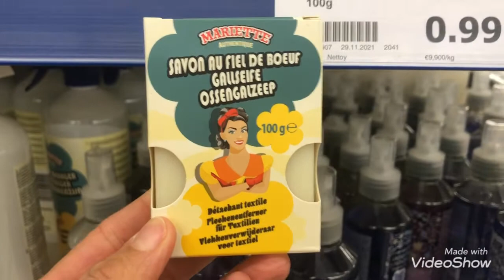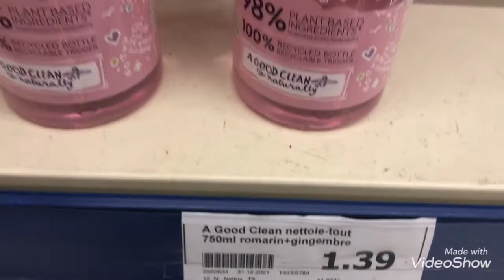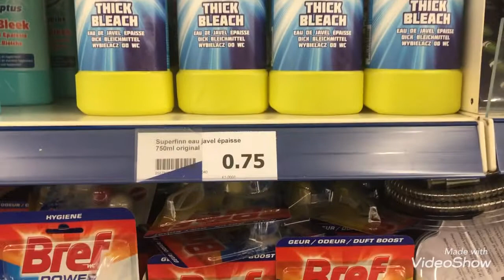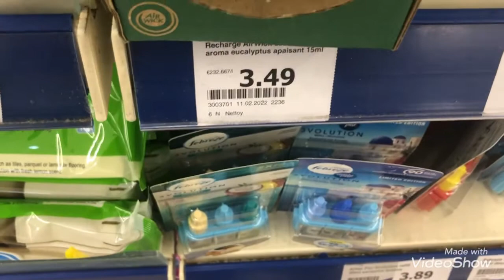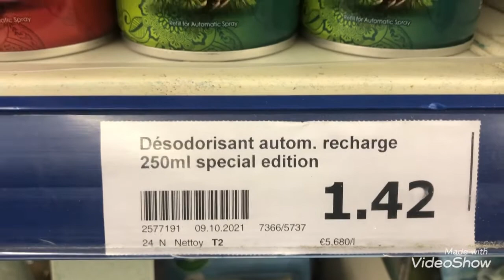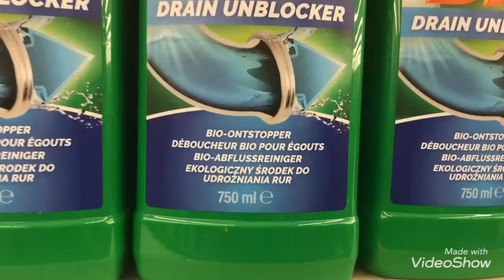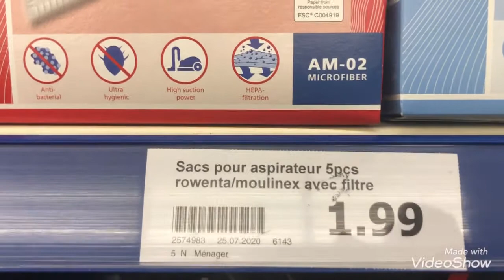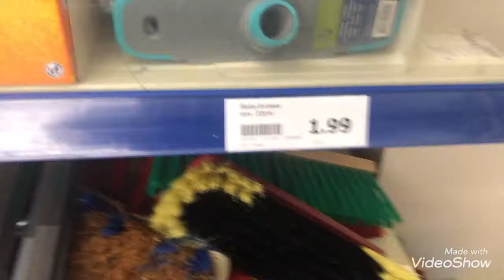ARRIVAGE ACTION 22/02/22 PRODUITS D’ENTRETIEN